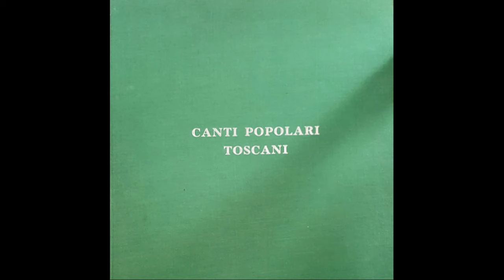Daisy Lumini - Stornelli mugellani (versione 1972)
Traccia 5 dell'album "Canti popolari toscani" (1972).
Rip audio di Andrea C.